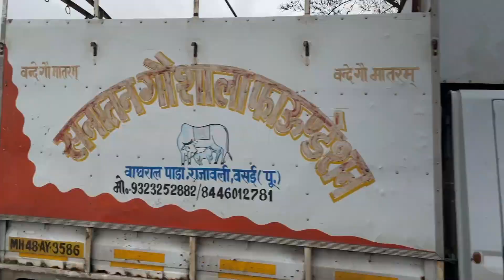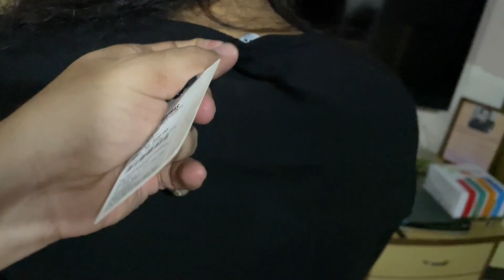Birthday & Promotion || Double Celebrations || Ghoshal Vlog || Aniket & Annu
VLOG #75

Camera we use  :
Sony a7iii
DJI OSMO Pocket 2
iPhone 12 pro
Go Pro

We live in Vasai, Mumbai and love making vlogs, Short Movies.

As Ghoshal's we love binging on food, travelling to new places & being with our families.